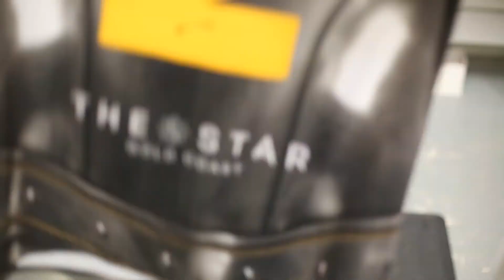HTV: What is Blockout Soft?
Blockout is the must have premium product for leading sporting teams, numbering and sportswear.